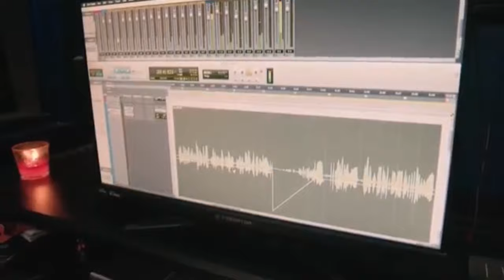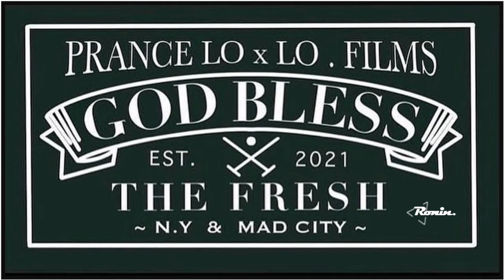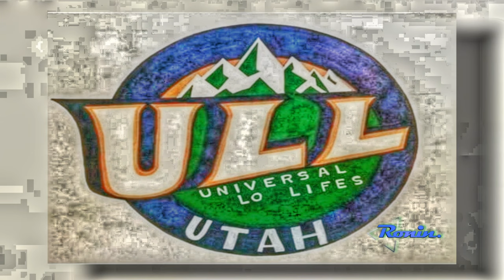Ralph Reads 📚 "(Vol.1) 'Midnight And The Meaning Of Love' [Book One-Brooklyn] by Sister Souljah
Continuing right from we left off on the very last page in the prequel, we see what is on the mind of the newlywed young man as he begins to put his ducks in a row before making yet another major move.

MIDNIGHT AND THE MEANING OF LOVE-BOOK 1-BROOKLYN VOLUME ONE TIMESTAMPS

00:00 STATION IDENTIFICATION/ADVISORY
00:21 MRGE STUDIOS COMMERCIAL
01:08 INTRO
02:42 SHOW LOVE
05:06 CHAPTER ONE-WORD TO MOTHER
12:00 CHAPTER TWO-SO IN LOVE
19:00 CHAPTER THREE-PRESSURE
25:20 CHAPTER FOUR-RAGE
42:00 CHAPTER FIVE-JEWELS FROM MY FATHER
49:00 OUTRO ADS

MIDNIGHT AND THE MEANING OF LOVE EPISODES